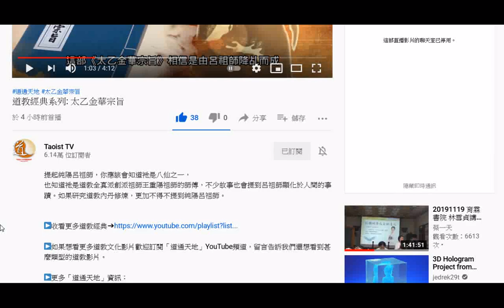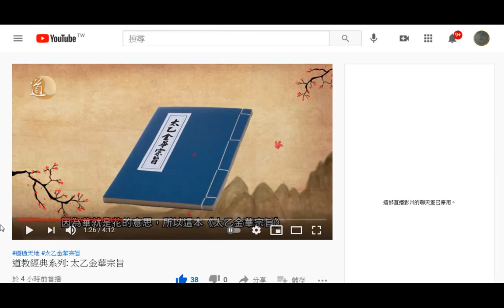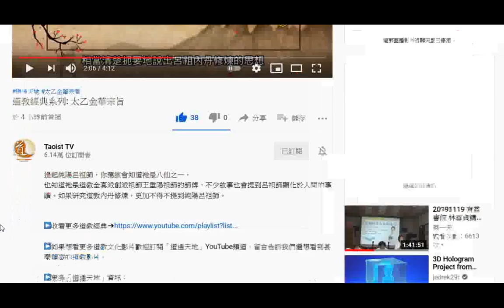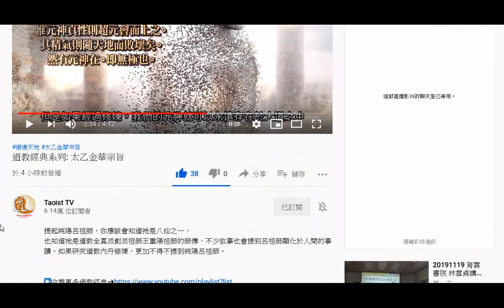道教經典系列 太乙金華宗旨 最後談魂魄，提到回光功法20210503split 002